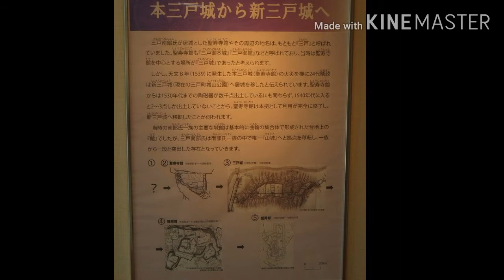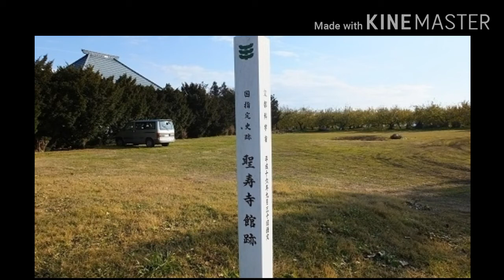日本の城跡10 聖寿寺館(本三戸城)